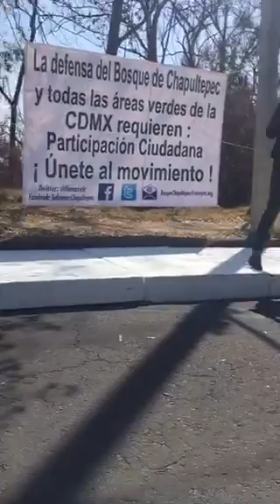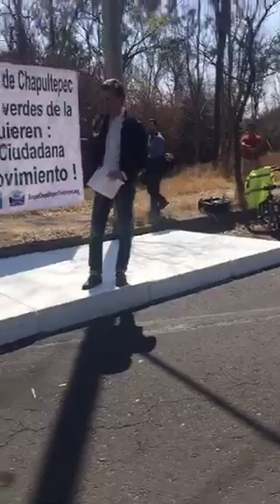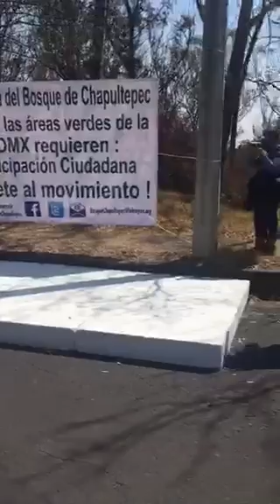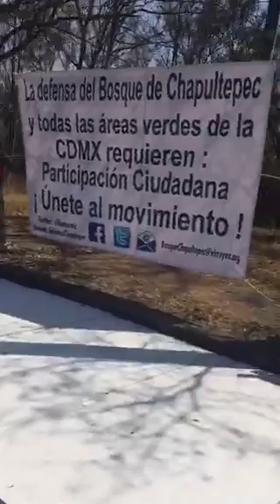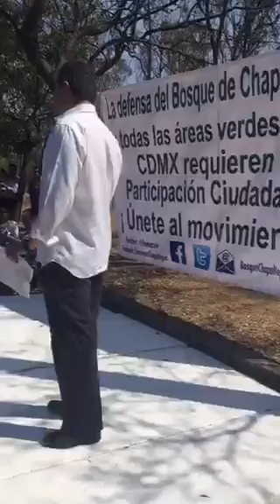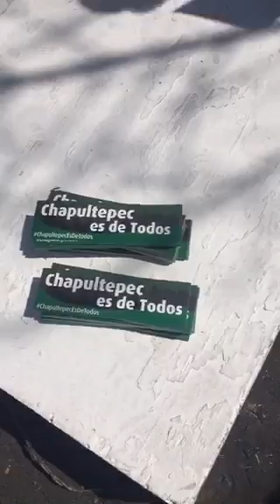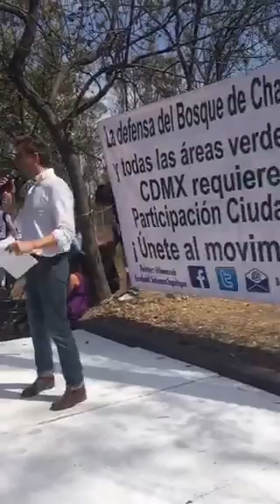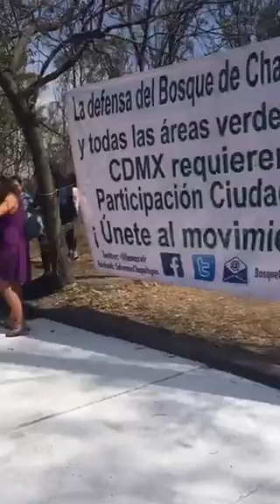En defensa del Bosque de Chapultepec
Vecinos de la Delegación Miguel Hidalgo se manifestaron el día de hoy en defensa del Bosque de Chapultepec, el cual tiene un papel fundamental para garantizar la calidad de vida salud de las personas que habitan la Ciudad de México